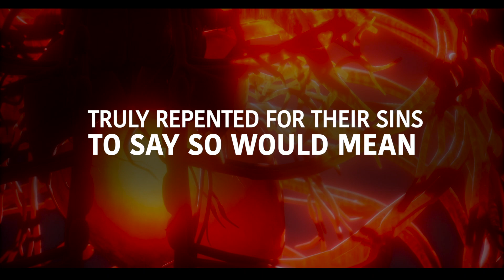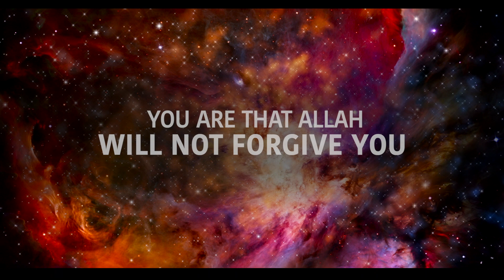2 HUGE SIGNS ALLAH HAS FORGIVEN YOU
2 HUGE SIGNS ALLAH HAS FORGIVEN YOU